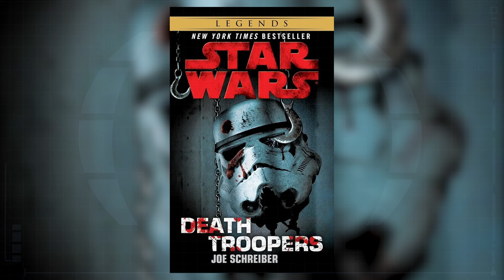Project BLACKWING and the Search for Immortality - College of Lore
If i had a nickel for everytime an empire made a virus using sith alchemy, i would have two nickles. its not a lot but its weird that it happened twice! Join battle bard sam as he disscusses blackwing and its connections to the rakghol plague, Hemlock, and project necromancer.